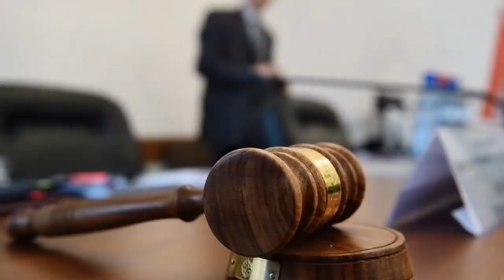Սենսացիոն՝ Փաշինյանի հզոր հրամանը Գորիսում,Առուշ Առուշանյանի բանը բուրդ է.ԱԱԾ-ն տարավ փողքաղաքապետին